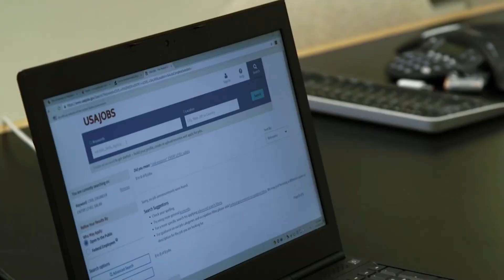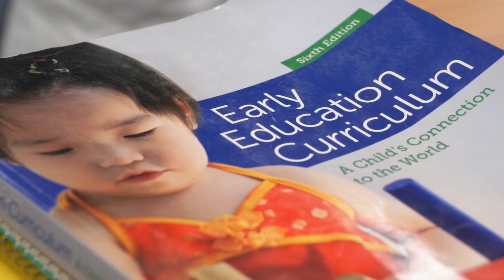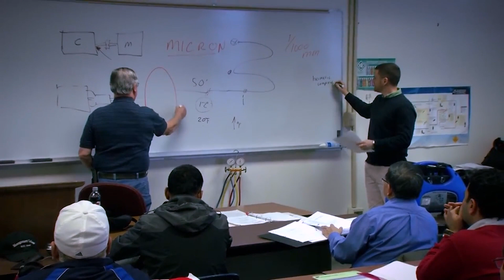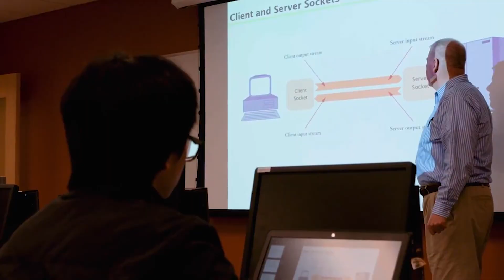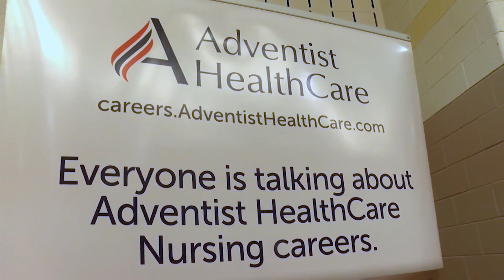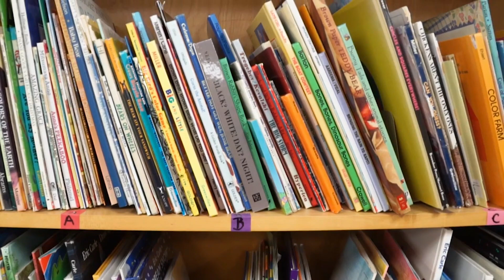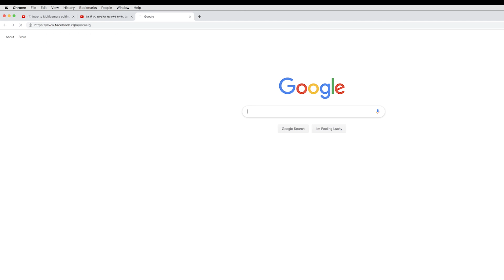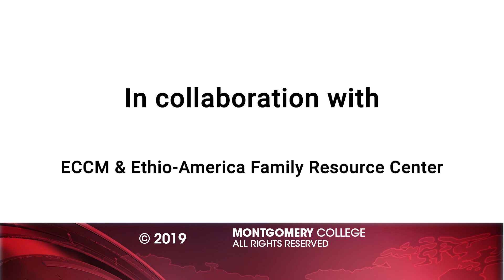እንግሊዘኛዎን ያሻሽሉ በሞያ ወደሚሰራ ስራም ይግቡ Improve your English learning a new career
የስራ ፍቃድ አለዎት ? በነጻ ተምረው በአጭር ጊዜ ውስጥ ስራ እንዴት ሊይዙ እንደሚችሉ መረጃ አለን

Eligible to work in the U.S? Learn how you can transition to a new job spending no money.